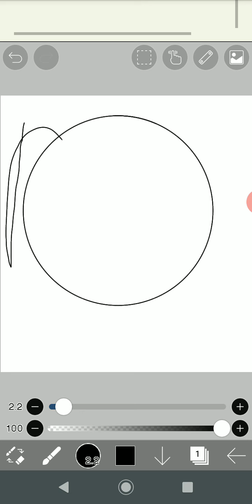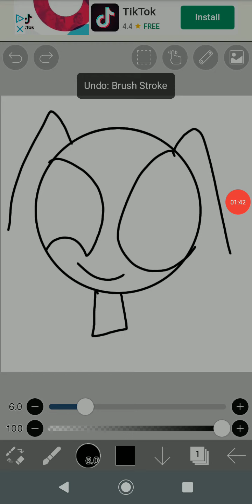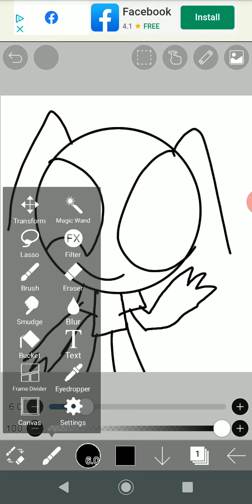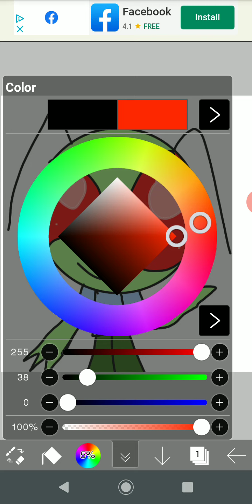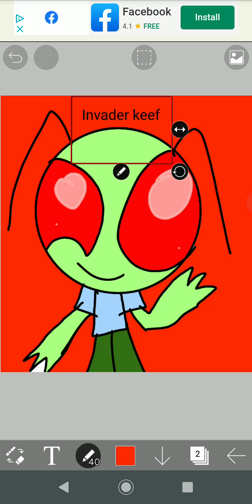Invader keef speedpaint request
Requested by Keef The Slendytubbie